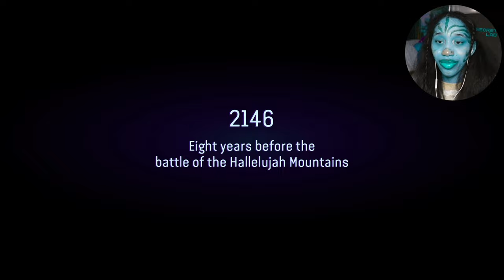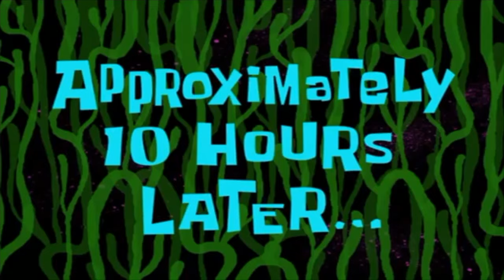WELCOME TO PANDORA!! | Avatar: Frontiers of Pandora - Part 1